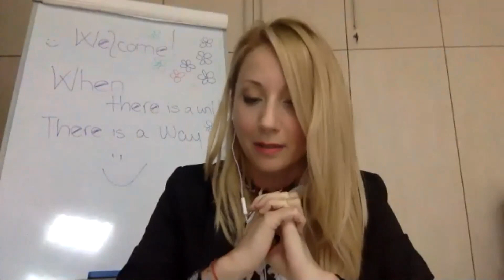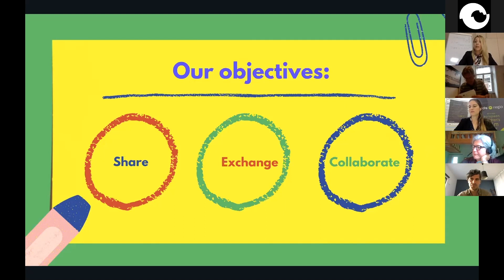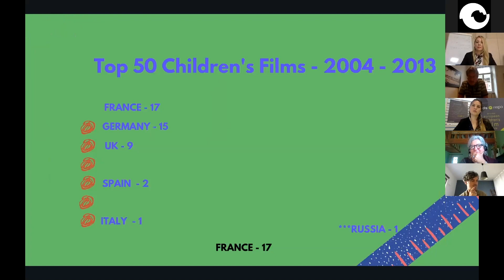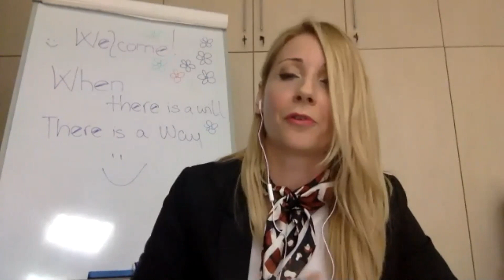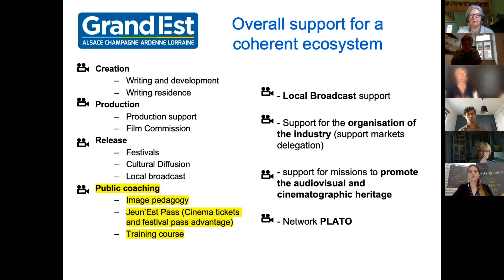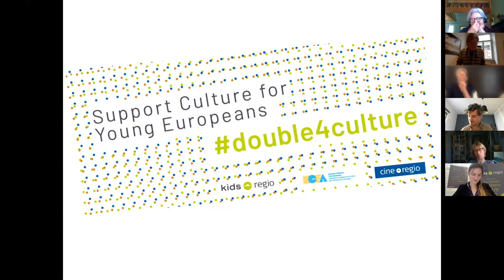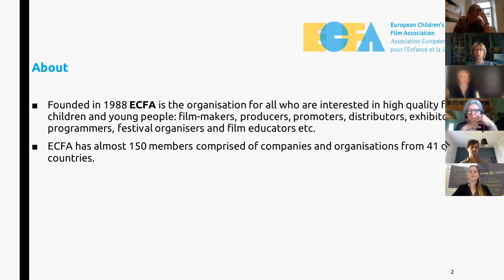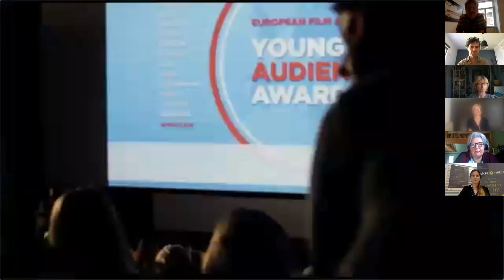Panel 1 'How can we strengthen films for children and film education at the EU level? - 17/09/2020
Panel 1 'How can we strengthen films for children and film education at the EU level?' discussing questions such as:

1) What has been done so far?
2) Are we facing any challenges?
3) Can we do something in regard to the future CE MEDIA 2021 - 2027?

Speakers:
Maria-Silvia Gatta (European Commission / DG Connect)
Claus Noer Hjorth (EFAD -  Film Education Working Group)
Christopher P. Marcich (Croatian Audiovisual Centre)
Jürgen Biesinger (EFA Young Audience Award)
Charlotte Appelgren (Cine-Regio / KIDS Regio)
Margret Albers (ECFA)

Moderator: Martina Petrović ( CED - MEDIA Office Croatia)

The Schedule:

00:00:00:00 - 00:04:41:23 INTRO
00:04:41:23 - 00:16:03:05 ABOUT CONFERENCE
00:16:03:05 - 00:40:28:18 SPEAKERS PRESENTATION MARIA SILVIA GATTA, CLAUS NOER HJORTH, CHROSTIPHER P. MARICICH
00:40:28:18 - 00:56:51:04 CHARLOTTE APPELGREN
00:56:51:06 - 01:03:47:11 MARGRET ALBERS
01:03:47:11 - 01:16:55:09 JURGEN BIESINGER
01:16:55:09 - 01:36:49:00 FINAL DISCUSSION